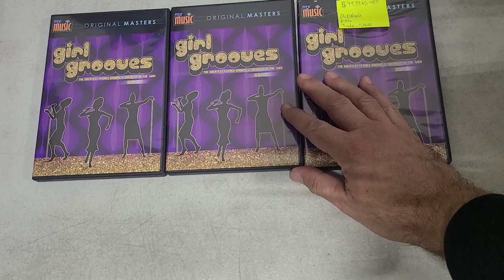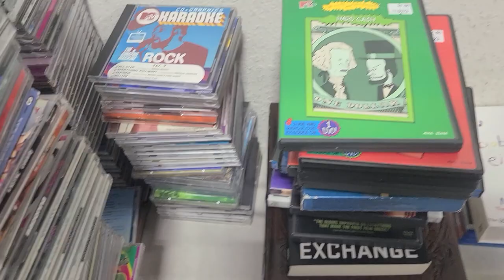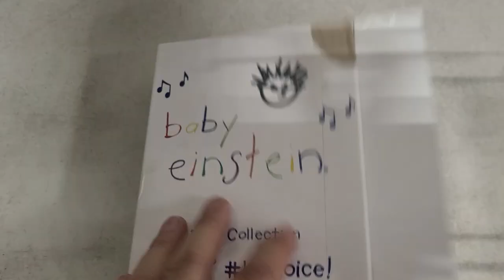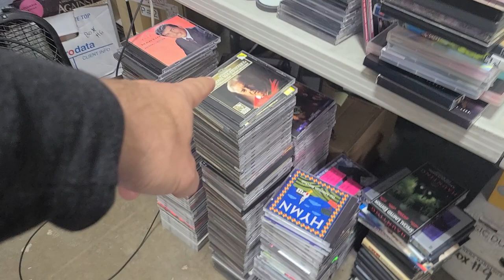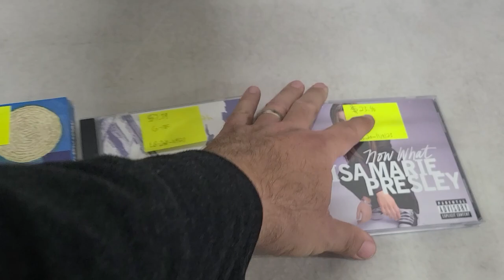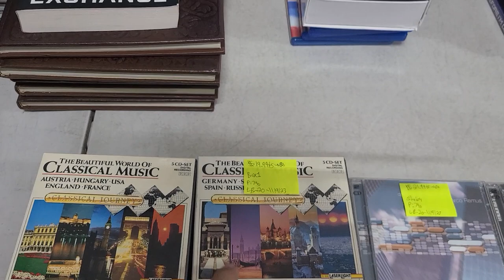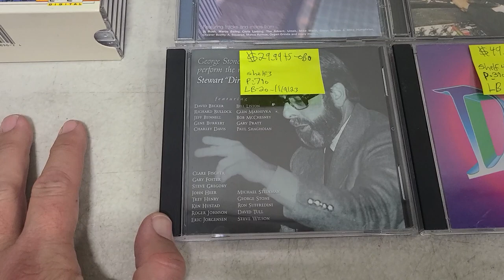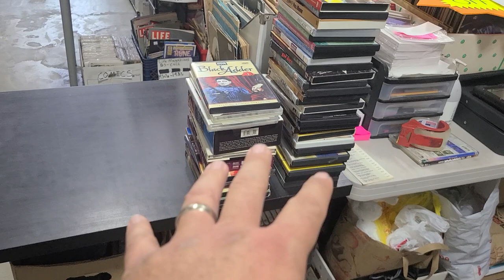My Store Brings In Awesome CDs & DVDs From Trades & Buys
In one day I received a ton of CDs and DVD through trades and buys in my retail store. I was envisioning these kinds of days when I first opened my store four years ago. I'm excited about growing the store even more to the point of not having to seek out more inventory.